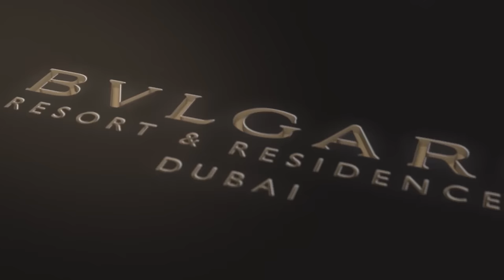Bulgari Resort & Residences Dubai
Experience a lifestyle reserved for the privileged few
Bulgari Resort & Residences Dubai is the ultimate expression of style and sophistication on a private island by Meraas 300 metres off the coast of Dubai.

The resort and residences are one of only six places in the world where people can enjoy the richness and exclusivity of the Bulgari lifestyle. The luxury Bulgari property is also the first of its scale and the only one of its kind in the Middle East.

Homeowners will enjoy an unparalleled quality of life from the comfort of the limited collection of 15 mansions, 165 apartments or 8 penthouses that unfold around the stunning 52-berth Bulgari Marina & Yacht Club – another world first.

Designed by Antonio Citterio Patricia Viel and Partners, every aspect of life has been arranged to create efficient and open living spaces, with interiors finished to the highest quality. Homes overlook lush green gardens interspersed with wood terraces, and the pristine sands of the private beach cove offering spectacular views in all directions.

Just a short walk away, residents can benefit from their proximity to the Bulgari Resort, one of the most tasteful retreats in the city, comprising 100 elegantly designed rooms and suites, 20 hotel villas and a full range of luxury hotel facilities inclusive of the signature BVLGARI RISTORANTE and SPA.